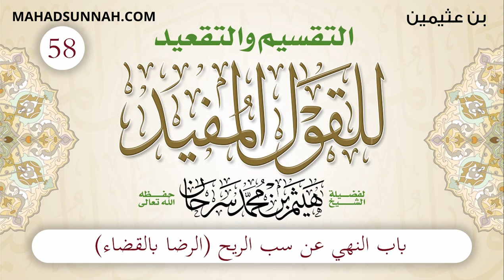58 باب النهي عن سب الريح الرضا بالقضاء